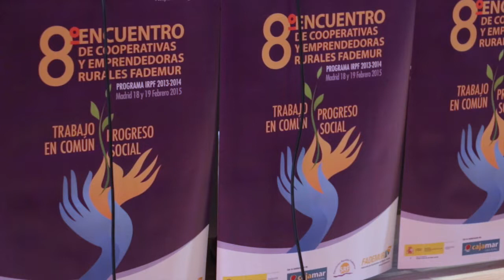8º Encuentro de cooperativas y emprendedoras rurales Fademur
Fademur reúne en Madrid los días 18 y 19 de febrero a un centenar de emprendedoras de toda España. Mujeres rurales que se han embarcado en proyectos empresariales y de autoempleo y que buscan intercambiar experiencias y conocimiento.